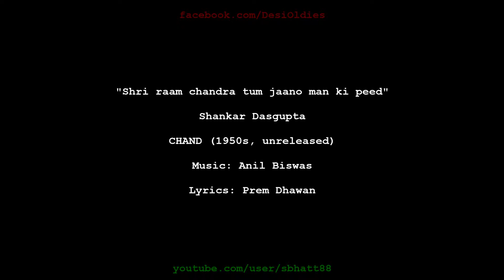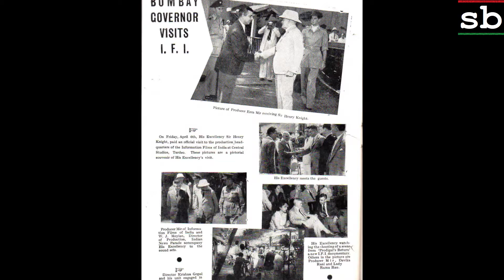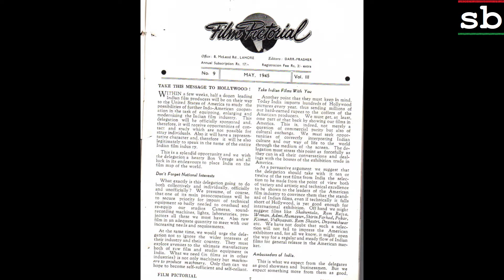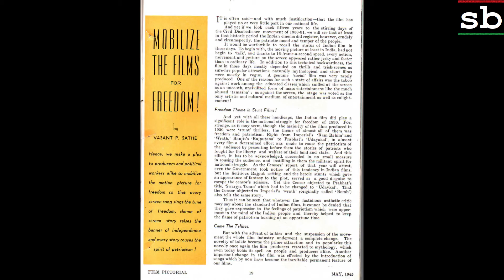Chand 1950s [unreleased]: Shri raam chandra tum jaano man ki peed (Shankar Dasgupta)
Images: Random pages from Film Pictorial magazines

Title: Shri raam chandra tum jaano man ki peed
Vocals: Shankar Dasgupta
Film: CHAND (unreleased)
Year: 1950s
Lyrics: Prem Dhawan